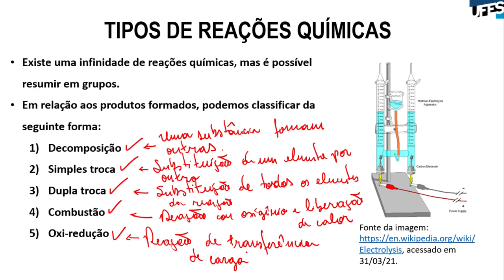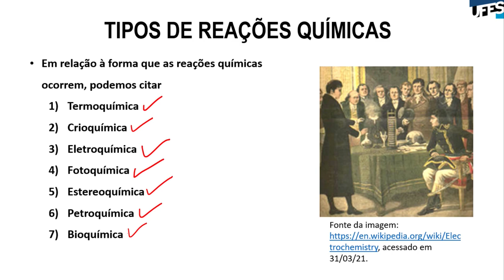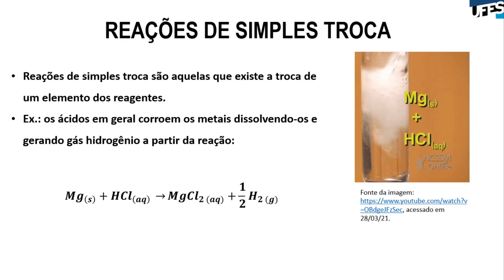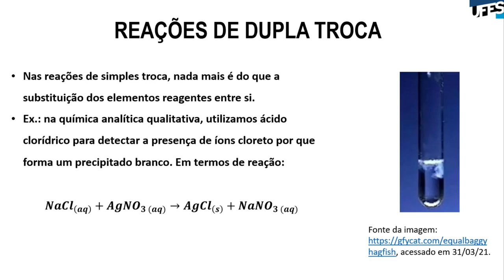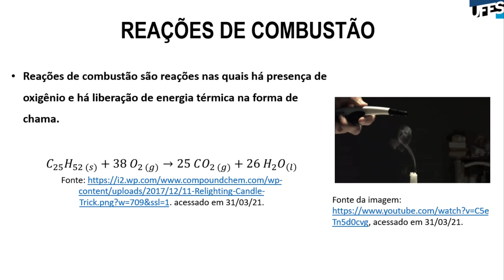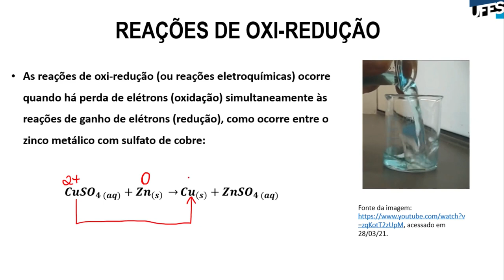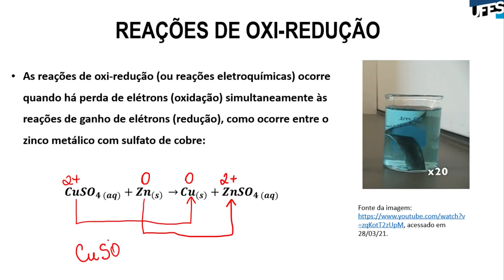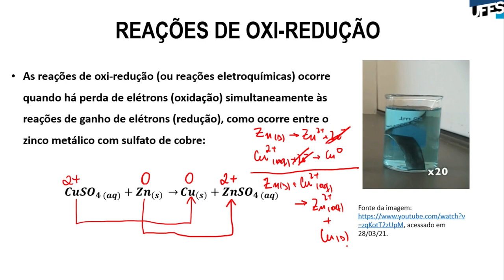Aula 15 - Reações Químicas (Parte 3)